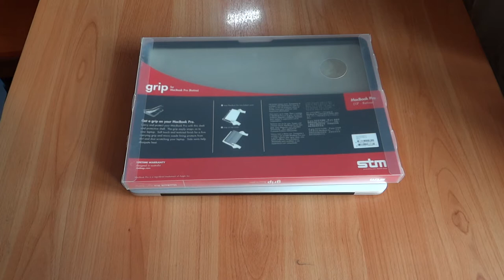Case MacBook Pro Retina 13 STM Bags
Case MacBook Pro Retina 13 - STM Bags - Grip (Black). Отличный защитный кейс для MacBook Pro Retina 13 от американского производителя STM Bags. Кейс представляет собой прорезиненный пластик, который плотно прикрепляется на корпус Макбука, и надежно защищает его от царапин, трещин и ударов. Защитный кейс куплен в США, в фирменном магазине по продаже сумок eBags Доставка в Россию осуществлялась через посредника Shipito
Great protective case for MacBook Pro Retina 13 from the American manufacturer STM Bags. Case is a rubberized plastic that is tightly attached to the body Macbook, and protects it from scratches, cracks and bumps. Protective case bought in the U.S., the company store selling handbags eBags Delivery in Russia was carried out through an intermediary Shipito